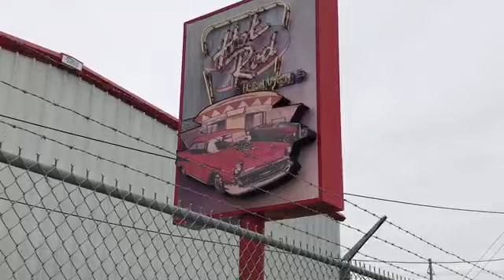‘69 Plymouth Barracuda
Reggie and Goober spot this sweet Baracuda being worked on at the "Hot Rod Heaven" shop in Corpus Christi, Texas
Goober wants to do karaoke but decides it's not a good idea since the mechanics are listening to "crappy" head banger metal" music.